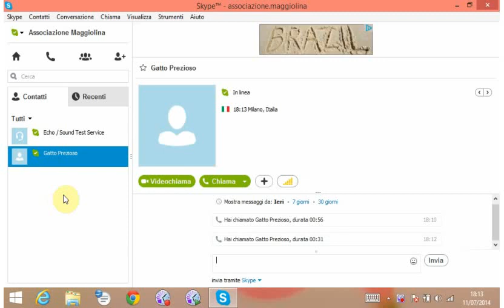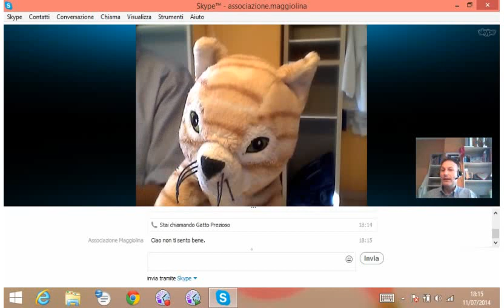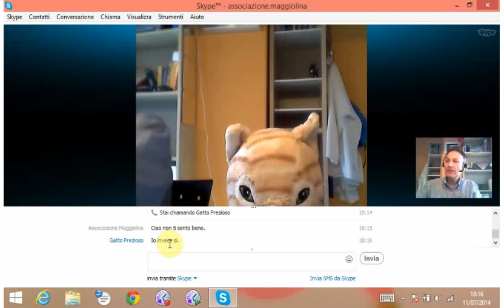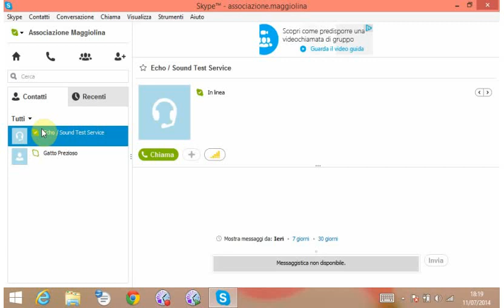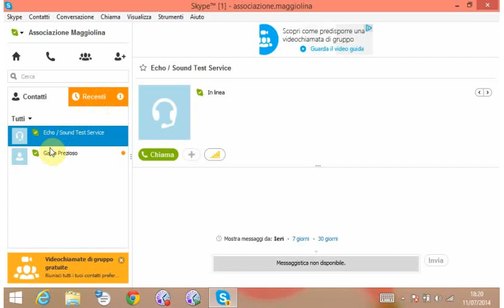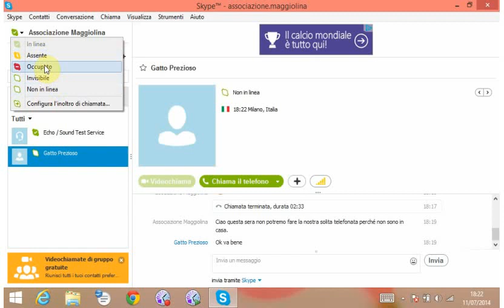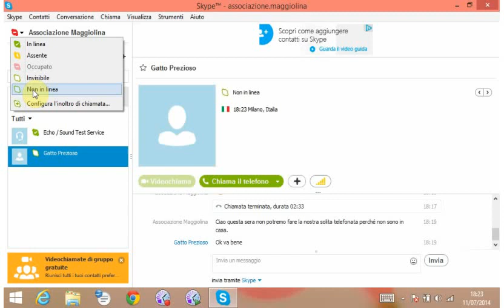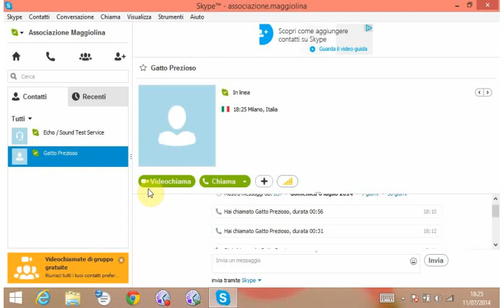Come usare internet - lezione 15 - usare Skype seconda parte